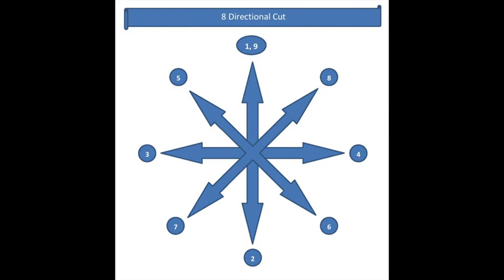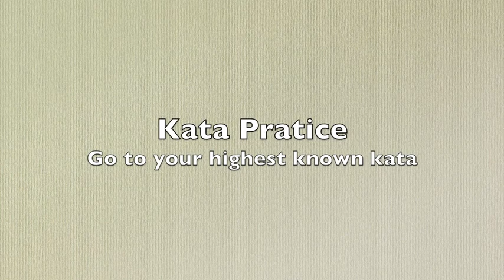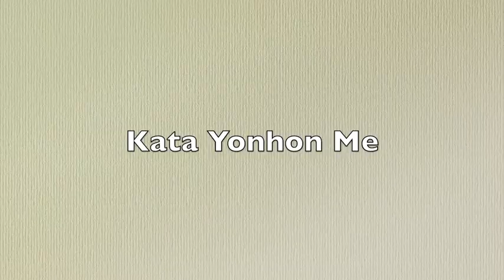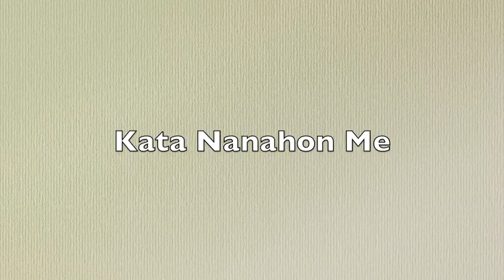Iaido Class with Sensei Gonzales